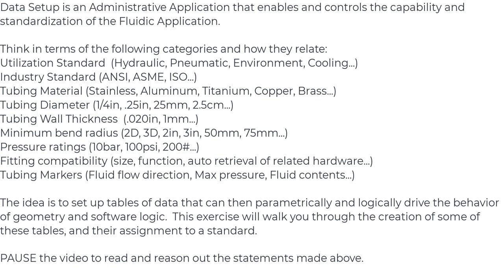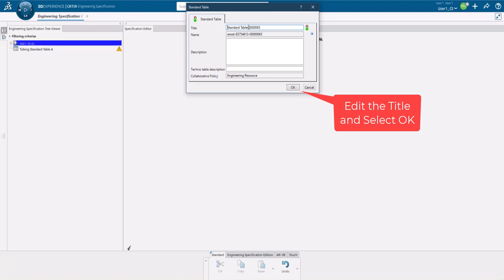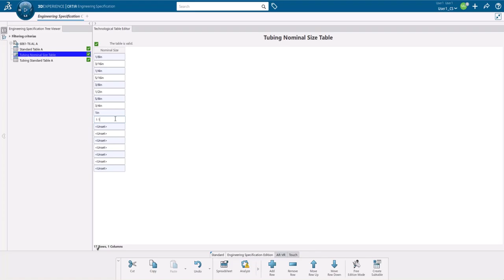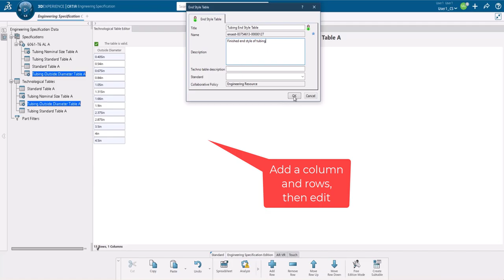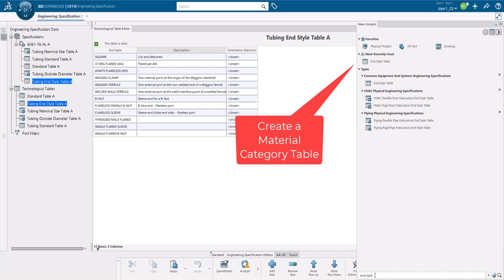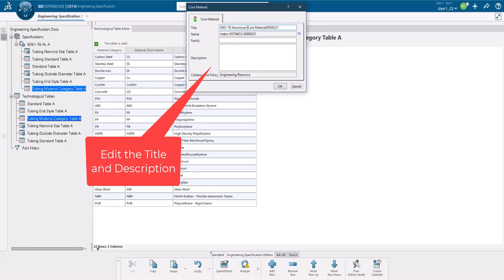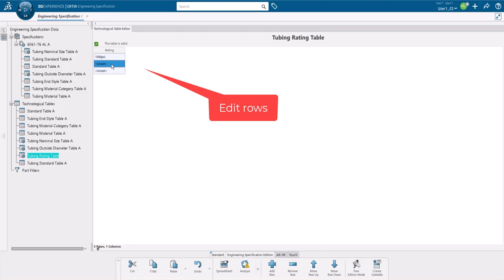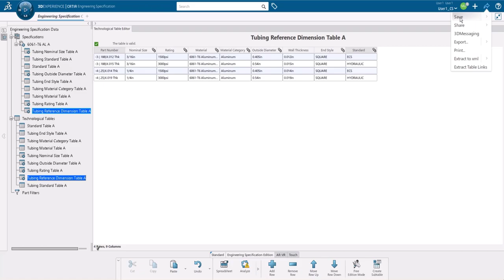01 Data Table Setup for Tubing Video 1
3DExperience Training Video